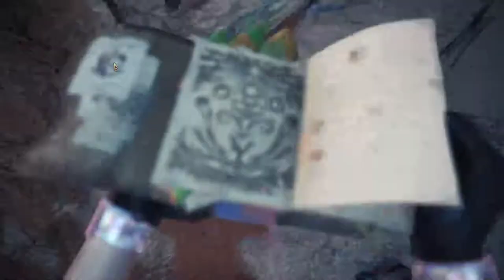【繁星】MHWI 魔物獵人冰原 晚上 2020 1 23【7】